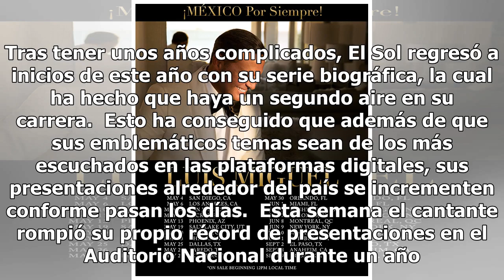Luis Miguel tiene 31 fechas este año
Sin duda, 2018 ha sido uno de los mejores años para Luis Miguel, profesionalmente hablando. Tras tener unos años complicados, El Sol regresó a inicios de este año con su serie biográfica, la cual ha hecho que haya un segundo aire en su carrera.  Esto ha conseguido que además de que sus emblemáticos ...